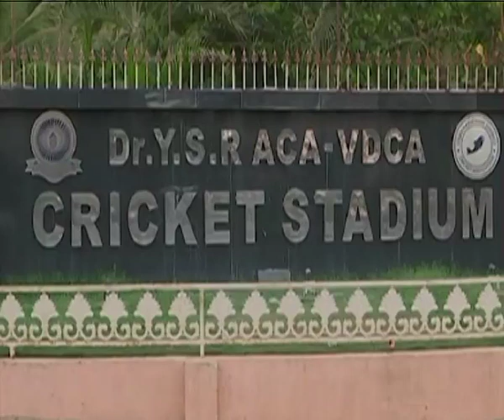Vizag All Set For India-Australia Clash, Security Tight | Cricket News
Vizag is all set to host the India-Australia T20 series opener that will be held on February 24 at the ACA-VDCA Stadium.

23,000 tickets have been sold online over the past fortnight and more tickets are still available.
About NNIS Sports News

NNIS Sports News is part of N1 Media (NNIS) which delivers sports news including cricket news, cricket updates, women's cricket updates, hockey news, badminton news, and Indian athletic news on a daily basis.

NNIS Sports News also produces Indian Sports News Shows that include and go beyond cricket delivering the audience with a healthy round of Indian sports news.